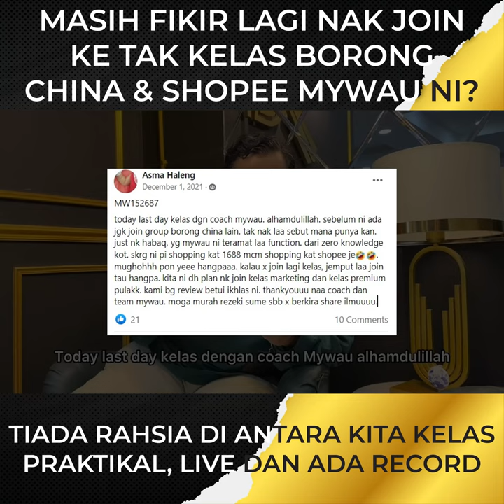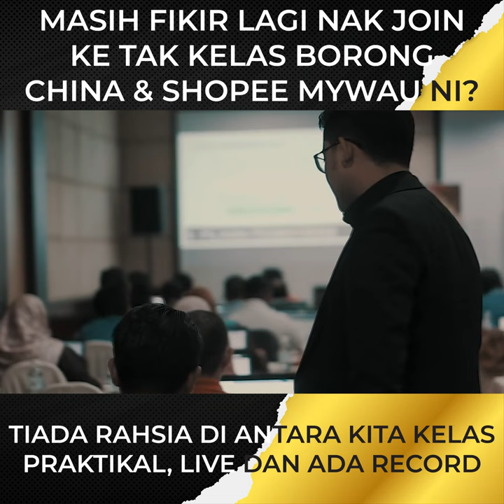MASIH FIKIR LAGI NAK JOIN KE TAK KELAS BORONG CHINA & SHOPEE MYWAU NI?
Benda Best Mywau nak SHARE ! RAHSIA BESAR Dunia Borong China & Buat Jualan di Shopee
Saya tahu Ramai Bertanya dan ramai nak tanya Macam mana pergi kelas RM99, Mywau Boleh dapat Income Puluh ribu Sebulan dengan Belajar memborong di china secara Onliner jer dan berniaga di shopee dgn teknik yang betul  🤑 Paling BEST apply teknik pool order Mywau dengan ZERO MODAL ...Yess Zero Modal, Mywau telah bantu ribuan Ahli Mywau jana income 4-5 angka sebulan dengan teknik nie.. Tak percaya?

𝗔𝗣𝗔 𝗬𝗔𝗡𝗚 𝗔𝗡𝗗𝗔 𝗔𝗞𝗔𝗡 𝗕𝗘𝗟𝗔𝗝𝗔𝗥 𝗡𝗔𝗡𝗧𝗜?
𝗦𝗜𝗟𝗜𝗕𝗨𝗦 𝗕𝗢𝗥𝗢𝗡𝗚 𝗖𝗛𝗜𝗡𝗔 𝟮𝟬𝟮2
1️⃣ 𝐏𝐑𝐄-𝐓𝐑𝐀𝐈𝐍𝐈𝐍𝐆
- Pendaftaran Akaun Taobao
- Cara mendaftar alamat di Taobao
- Cara mencari dan menapis Seller di Taoabo
- Cara membuat belian di Taobao
- Cara Shipping barang dari Taobao
2️⃣ 𝐓𝐑𝐀𝐈𝐍𝐈𝐍𝐆 𝟏𝟔𝟖𝟖
- Login ke 1688
- Daftar akaun MYWAU
- Teknik Carian & Menapis Kilang di 1688
- Teknik Pembelian di 1688
- Teknik Shipping dari 1688
3️⃣ 𝐓𝐑𝐀𝐈𝐍𝐈𝐍𝐆 𝐒𝐇𝐎𝐏𝐄𝐄
- Cara buka Akaun
- Cara masukkan produk
- Cara promosikan kedai
- Cara buat dropship di Shopee
- Cara urus order
- Cara dapatkan jualan pertama di Shopee
𝐈𝐍𝐈 𝐊𝐄𝐋𝐀𝐒 𝐋𝐈𝐕𝐄 𝐒𝐄𝐂𝐀𝐑𝐀 𝐎𝐍𝐋𝐈𝐍𝐄
𝐃𝐔𝐃𝐔𝐊 𝐃𝐈 𝐑𝐔𝐌𝐀𝐇, 𝐁𝐔𝐊𝐀 𝐋𝐀𝐏𝐓𝐎𝐏 & 𝐁𝐄𝐋𝐀𝐉𝐀𝐑 (𝟓 𝐇𝐀𝐑𝐈)
𝐇𝐀𝐑𝐆𝐀 𝐓𝐈𝐊𝐄𝐓 𝐒𝐔𝐏𝐄𝐑𝐂𝐎𝐌𝐁𝐎 𝐁𝐎𝐑𝐎𝐍𝐆 𝐂𝐇𝐈𝐍𝐀 + 𝐒𝐇𝐎𝐏𝐄𝐄: 𝐑𝐌𝟗𝟗 𝐒𝐀𝐇𝐀𝐉𝐀!
🔥 BONUS ISTIMEWA 🔥
👉 Cara Custom Made product terus dari kilang
👉 Cara menjalankan Pool Order, bisnes borong tanpa modal
TAPI! Offer ini terhad untuk 100 orang PERTAMA sahaja!
Cukup je 100 orang,
MYWAU akan terus tutup offer!
Adakah anda the next Student Mywau yang JANA INCOME 4-5 ANGKA SEBULAN ? Bertindaklah sekarang!
JOM CONTACT TEAM MYWAU , BIAR KAMI BANTU ANDA
Klik LINK ini utk terus masuk group khas MYWAU sekarang

[P/s: Sampai bila nak tengok orang je berjaya, Biar kami di MYWAU bantu anda , Sama-sama Kita berjaya..Kita Buat sungguh-singguh Okeh Hihih~